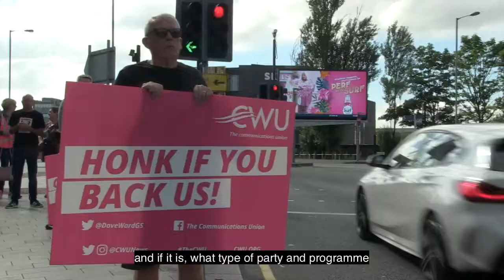Trailer: Is the Labour Party dead?